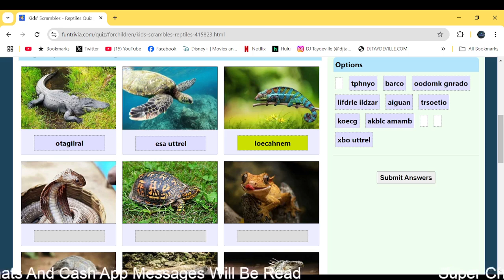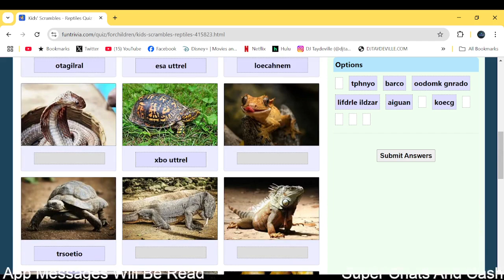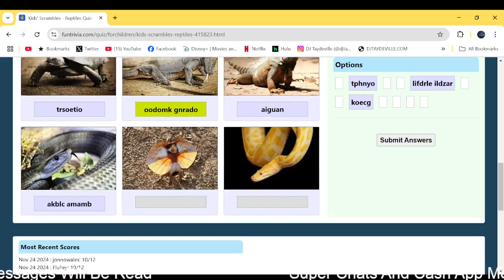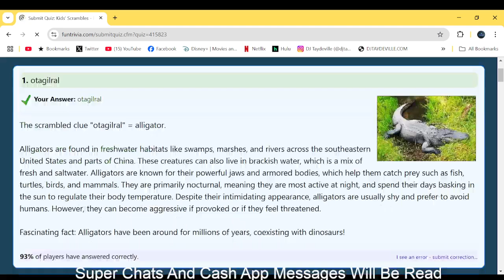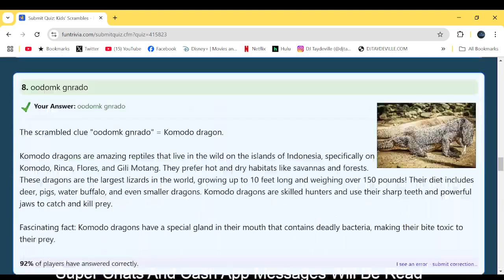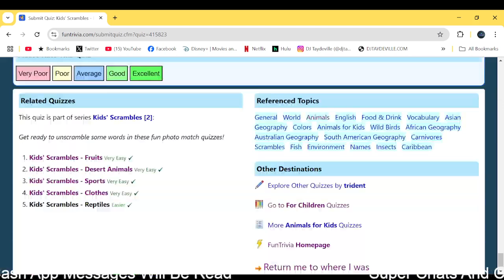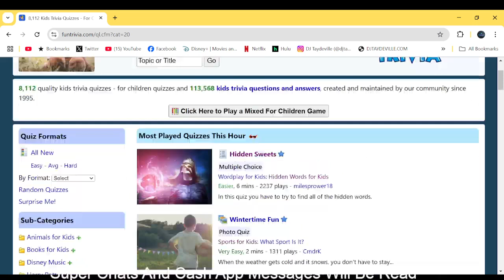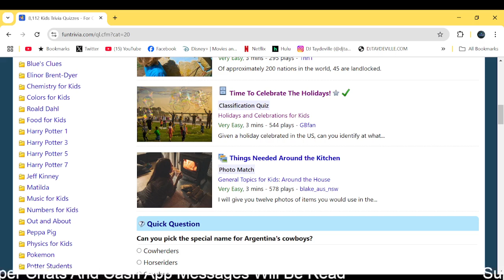DJ TAYDEVILLE vs Scrambled Snakes and Lizards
DJ TAYDEVILLE takes on Scrambled Snakes and Lizards in this hilarious word game challenge! Watch as he struggles and triumphs over reptile names. Can you beat his score of 10 out of 12?

This show is all about showcasing and promoting talent, so why not test your skills? Think you can do better? Come on up and prove it! There might even be prizes for those who can outsmart DJ TAYDEVILLE.

Want more content like this? Don't miss out on future challenges and laughs with DJ TAYDEVILLE.

Got music or content you want to share? Submit your work and get a chance to be featured on the show. This is your opportunity to shine and get your talent noticed!

Remember, same day game day! Join DJ TAYDEVILLE for more fun trivia, word scrambles, and entertainment. Let's see if you've got what it takes to be a word game champion!

CHAPTERS:
00:00 - Can You Get This Right
08:09 - FunTrivia.com Quiz
10:02 - Outro and Closing Remarks